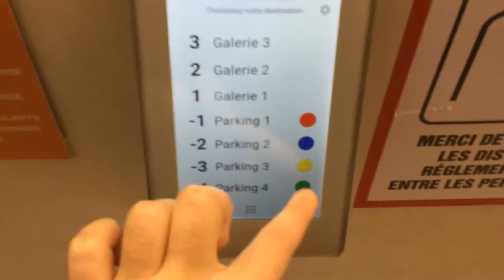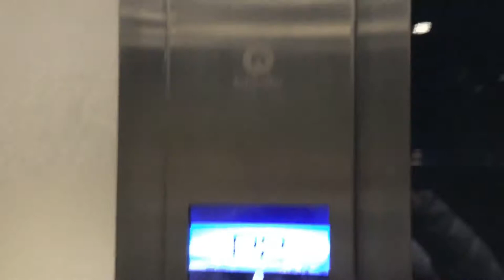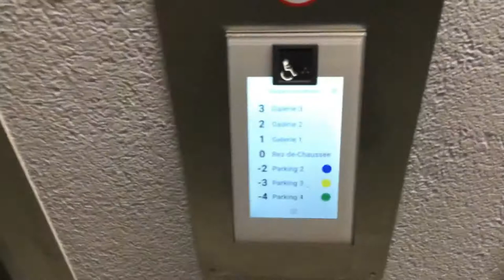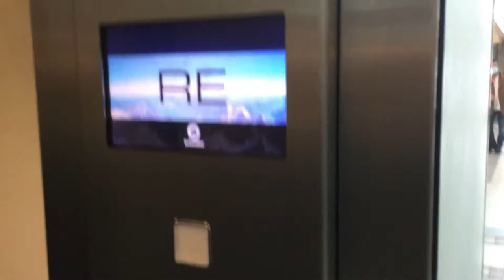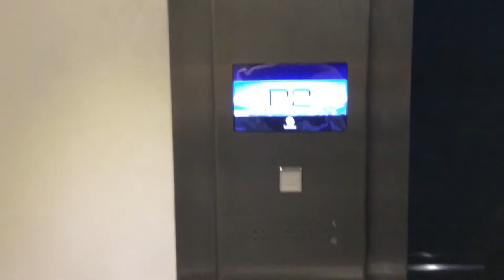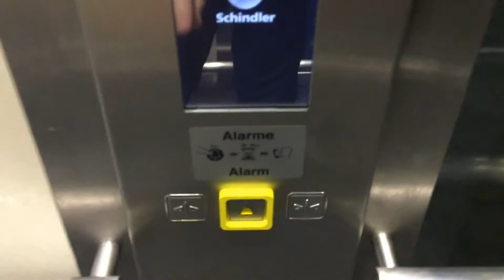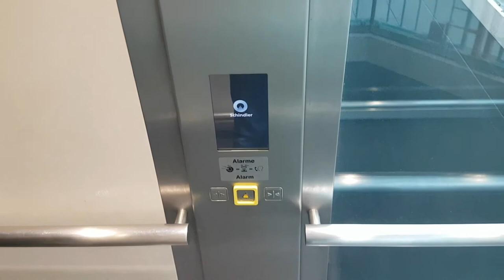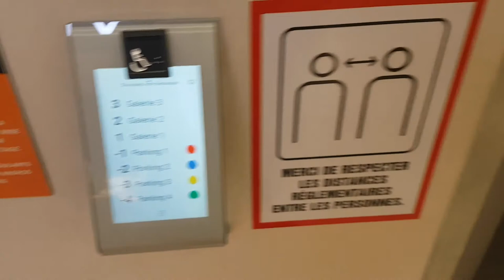4 beaux ascenseurs panoramiques Schindler PORT de 2018, Centre Migros Métropole, la Chaux-de-Fonds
Constructeur : Schindler

Modèle : PORT avec système miconique

Type : ascenseurs à usage public destinés à la clientèle d'un centre commercial.

Note : installés en 2018, ces quatre ascenseurs remplacent quatre ascenseurs Schindler M-series de 1993 déjà panoramiques qui étaient les ascenseurs d'origine du centre commercial.

Voici les quatre nouveaux ascenseurs principaux pour clients du centre commercial Migros Métropole de la Chaux-de-Fonds, un centre qui est actuellement en complète rénovation. Ce sont les touts premiers ascenseurs à système miconique que j'ai l'occasion de filmer. Je les trouve vraiment magnifiques avec leur cabine panoramique entièrement vitrée et le revêtement luxueux en faux-cuir présent sur le mur au dessous du jeu de boutons de commande des portes et d'alarme. Les portes palières sont très réussies pour des portes modernes, avec leurs quatre large ventails réguliers elles rappellent beaucoup les portes des ascenseurs Schindler D-series haute capacité. Ces ascenseurs sont équipés du système miconique : au lieu de posséder des boutons dans la cabine pour sélectionner l'étage, ils possèdent un tableau électronique à l'extérieur à chaque étage et les clients doivent sélectionner sur cet écran l'étage auquel ils souhaitent se rendre et l'écran leur désigne un des quatre ascenseurs A, B, C ou D qui le mènera directement à l'étage choisi. Ces ascenseurs sont selon moi ce qui se fait de mieux en matière de Schindler modernes, la cabine panoramique est absolument magnifique et offre une belle vue sur le centre commercial, le design de cabine est très soigné, les portes très traditionelles et le système miconique leur apporte une originalité supplémentaire. Sur le plan mécanique ces ascenseurs sont extrêmement rapides, bien plus rapides que les ascenseurs de la gamme 6300 proposés par Schindler pour des systèmes standards, la cabine n'émet aucune vibration lors de la marche est le moteur est très peu bruyant. Ces ascenseurs sont donc une réussite sur tous les plans, ils sont à la fois magnifiques et très efficaces. Quatre très beaux ascenseurs Schindler hyper modernes dans le plus grand centre commercial de la Chaux-de-Fonds.

Vidéo dédiée à Swiss Elevators by Adr_Adr05, amateur d'ascenseurs panoramiques :)

Vidéo filmée le 30 décembre 2020